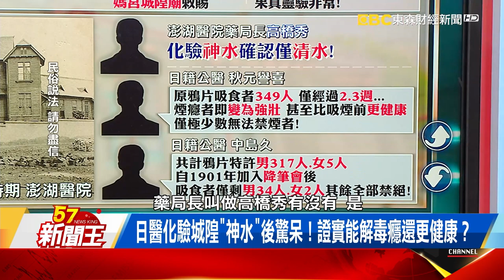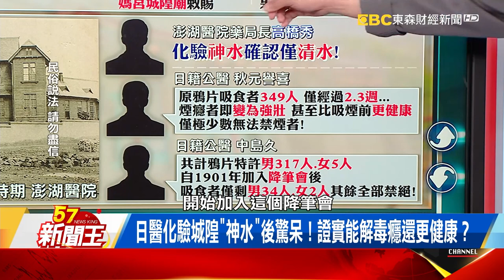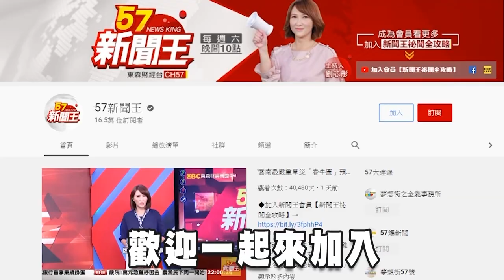荒淫靈帝「炒驢」毀東漢 掀三國鼎立序幕？劉芯彤 丁學偉 陳啟鵬 《57新聞王》精選篇 20200926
日本總督府認證神蹟？澎湖媽宮城隍"清水解煙毒"傳奇
日醫化驗城隍"神水"後驚嘆...毒癮秒痊癒還比之前健康？
不但擺攤賣肉.讓狗當官 漢靈帝還掀京師"炒驢"熱潮！
漢靈帝為了敗家瘋賣官還搞"競標" 竟引曹操伸魔爪？

57新聞王 內幕秘辛不漏網
●57新聞王Youtube官方頻道連結●